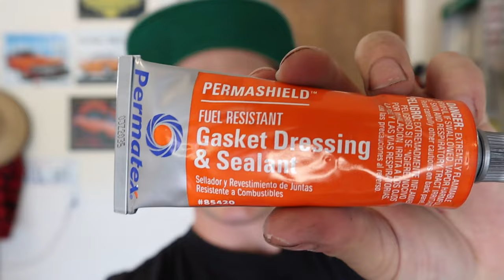Fox Body Cobra Tank swap Part 3! Hustling to get this build done!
This Fox body cobra tank swap has really been a learning experience to check everything 20x before you install cause problems are EVERYWHERE! But at least I was able to make some headway with this fox body cobra tank swap! This tank is turning out really cool and I can't wait to start the car up with this setup!!!

Use these links to support me
MY CAMERA GEAR
Tripod

New videos Sundays! stay updated on the builds!!

9 second fox coming to YouTube very soon!!!